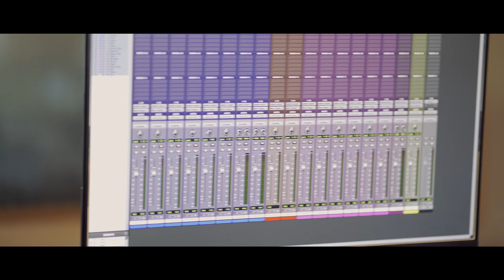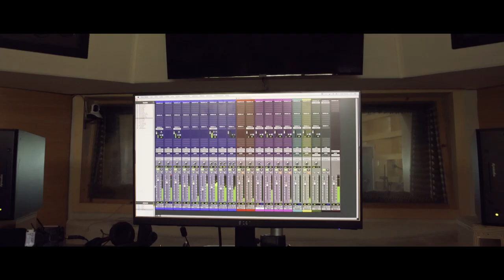Calibro 35 - Apulia Momentum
Halfway between documentary and video art, Apulia Momentum is based on the experience of the band Calibro 35 in August 2020, on the road around Puglia (south Italy), live on stage as in studio. A psychedelic journey on a continuous swing between the parallel worlds of music and of the apulian matter, highly rich in poetic visions, in details becoming large scenarios, earth, sea, sky and dry stone walls with hills in the background.
Live shootings in Fasano (BR) among the Archaeological excavations of Egnazia, and on stage at Locus festival in Locorotondo (BA). The studio session is in the Salento territory, in the Sudestudio in Guagnano (LE). Scored with the music of Calibro 35 and Saint Voyage.

Written, directed & edited by Marica De Michele
Produced by Bass Culture srl
In collaboration with Calibro 35 & Record Kicks
Film production assistance & audio mixing by Gijs Brink
Audio mastering by Michele Mongiello
Created for “Programmazione Puglia Sounds Producers 2020/2021”
Supported by “REGIONE PUGLIA FSC 2014/2020 Patto per la Puglia - Investiamo nel vostro futuro”

CALIBRO 35 are
Enrico Gabrielli - keyboards, flute, saxophone, xylophone
Luca Cavina - bass
Massimo Martellotta - guitar, keyboards
Fabio Rondanini - drums
Tommaso Colliva - Sound Researches and Production

SAINT VOYAGE are
Filippo Bubbico - piano & keyboard
Gaetano Partipilo - sax alto & effects
Dario Giacovelli - bass & effects
Giovanni Angelini - drums
Angela Esmeralda - vocals

Special thanks to:
Antenna Music Factory, Flavio Beck, Carlo Madaghiele, Stefano Manca, Sudestudio, Filippo Palazzo, Asian Fake, Andrea Venerus, Comune di Locorotondo, Comune di Fasano, Museo Archeologico di Egnazia, Rascia Sound, Punto Musica.